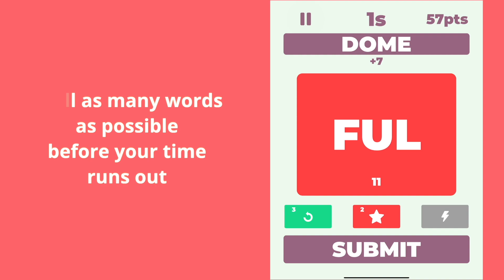Swiped Words Game Trailer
What if your favorite dating app became a word game?

Swipe left to reject, swipe right to accept! You have 75 seconds to spell as many words as possible. Build words to score points. Use PowerUps to aid in your efforts. Undo a bad swipe, SuperLike to store a letter for later, and Boost your score for 15 seconds.